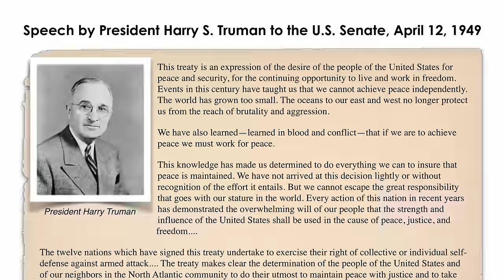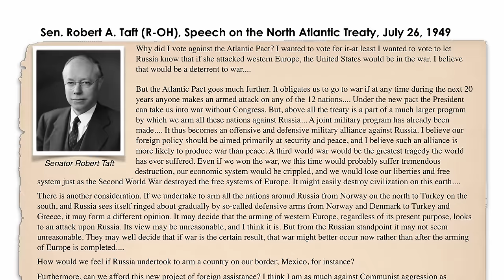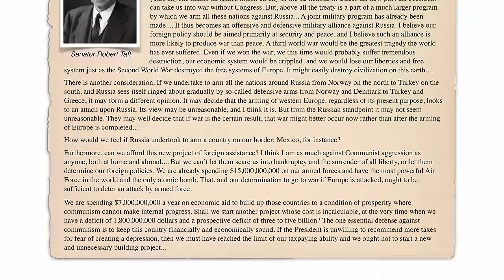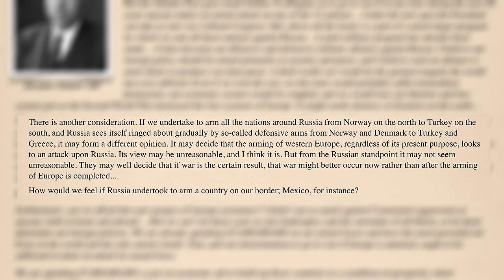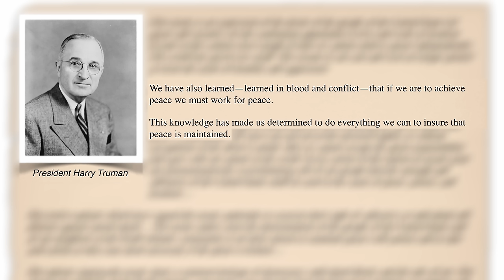KORČOK: Otvorte nám dvere znovu. Ten prúšvih ktorý sme mali doma je vyriešený. | História SR v NATO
V roku 2024 ubehne 75 rokov odkedy vznikla Severoatlantická aliancia a zároveň ubehne presne 20 rokov, odkedy do NATO vstúpila aj Slovenská republika. Ako sa rodilo toto rozhodnutie? Prečo sme pôvodne zmeškali vlak? A čo boli tie najkľúčovejšie faktory, ktoré napokon umožnili náš úspešný vstup.. O tomto a aj mnohom inom sa rozprávam s kariérnym diplomatom a pamätníkom tejto udalosti, s Ivanom Korčokom.

Odporúčané zdroje:
ASMUS, R.D. Dvere do NATO. Kalligram, 2002.
BÚTORA, M. ŠEBEJ, F. Slovensko v šedej zóne? : rozširovanie NATO, zlyhanie a perspektívy Slovenska. IVO, 1998.
PARTOS, G. Studená vojna očami východu a západu. PTK-Echo, 1994.